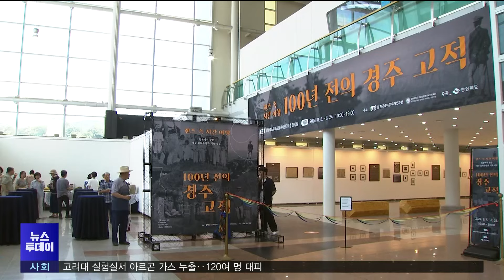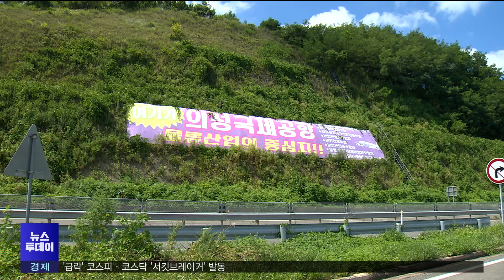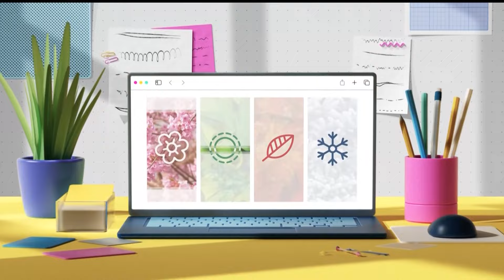2024년 08월 06일 뉴스투데이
2024년 08월 06일 뉴스투데이

1.투데이날씨-유하경
2.100년 전의 경주 고적 사진전-임재국
3.경주 외동에 3번째 건초 생산사업장 10월 완공
4.울릉도 오징어 축제 사흘간 열려 -김형일
5.포항시, '이차전지 글로벌협력지원사업' 공모 선정‥70억 확보
6.보름째 폭염경보‥정수장 물 바닥나고 온열질환에 쓰러지고-손은민
7.위험 시간대 공사 중지 권고‥노령 농민 특별 관리
8.의성 화물터미널 건설 '가닥'.. 입지가 관건-김서현
9.경주시선관위, 선거비용 제한액 축소 회계보고한 3명 고발
10.경북도, '전기차 화재 예방 조례' 제정‥안전시설 설치 규정
11.투데이날씨-유하경

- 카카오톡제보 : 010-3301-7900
- 카카오톡ID : PHMBCJEBO